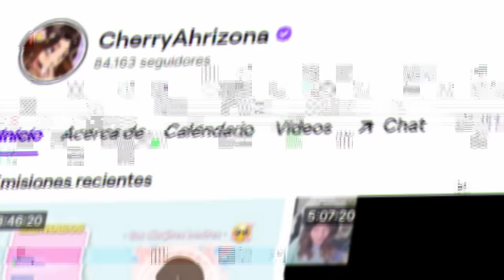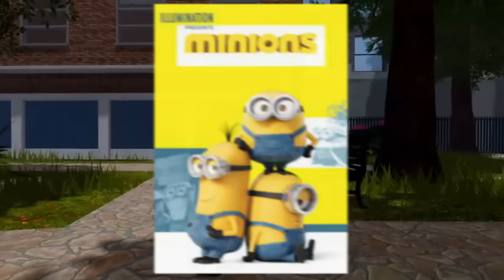EXPOSICIONES GRACIOSAS EN CLASE 😩 | ROBLOX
Sígueme no tengas miedo, recuerda que hago streams en Twitch todos los días a las 7:00pm :P